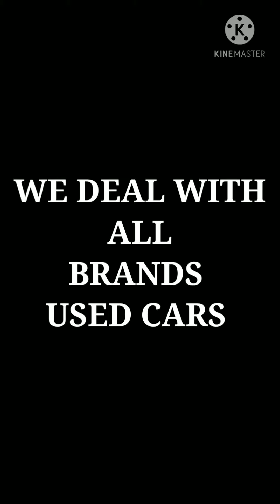MERCEDES-BENZ GL 350 CD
WE SELL ALL BRANDS USED CARS AVAILABLE  EASY LOAN OPTIONS UPTO 90% IN BANGLORE AT
NEW CITIZEN MOTORS

                 Call
       nuzhath unnisa